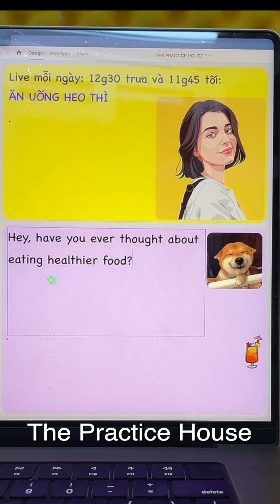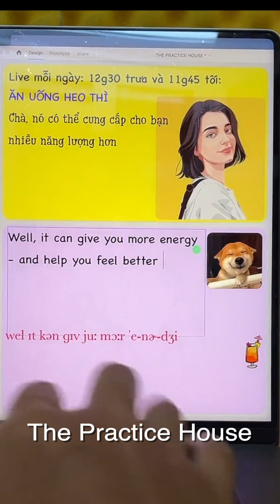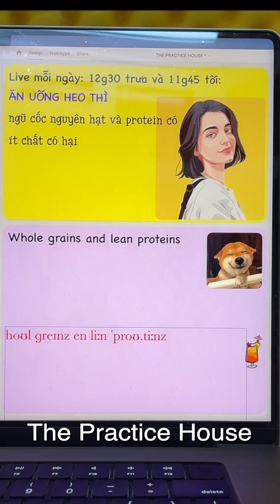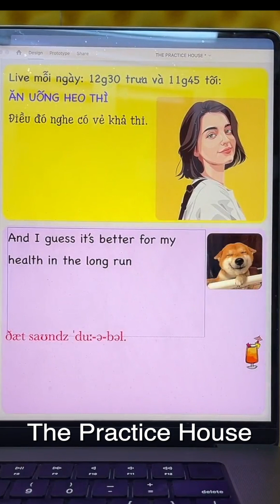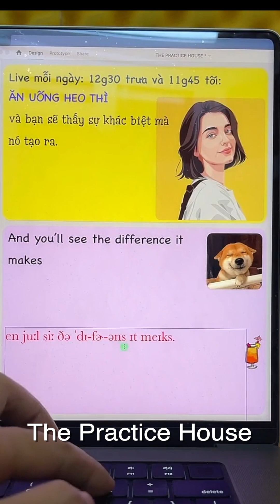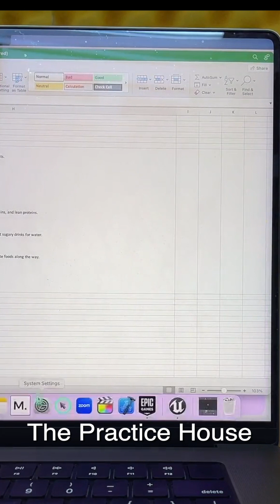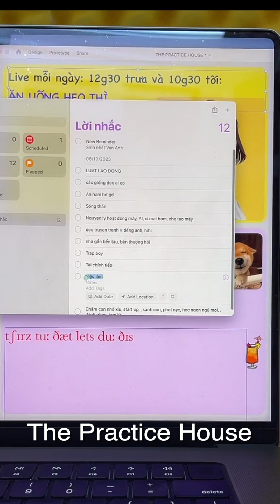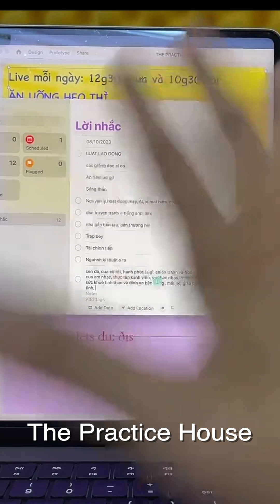Tập luyện tiếng anh giao tiếp - ăn uống heo thì